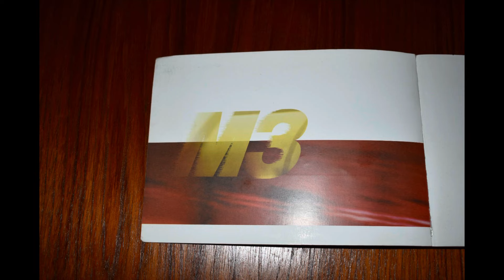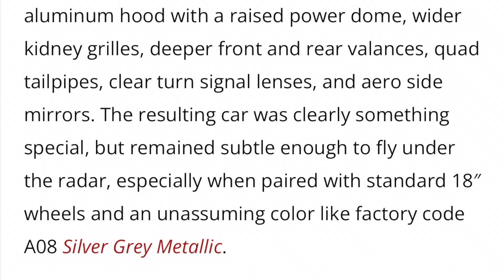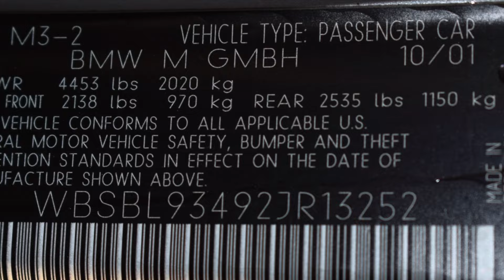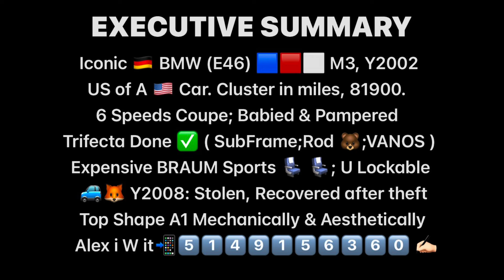AlexBert ListingSelling iconic 🇩🇪 BMW 🟦⬜️🟦⬜️ E46 🟦🟥⬜️ M3, Y2002. Trifecta Done ✅ ✅✅ 🇩🇪⚡️